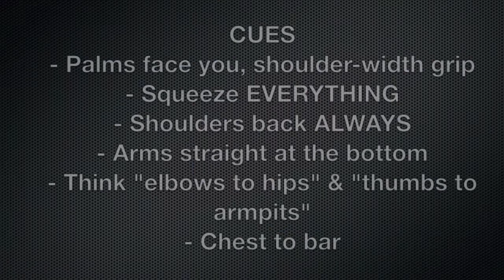Chin Up - Viking Strength Systems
Kory demonstrates the Chin Up